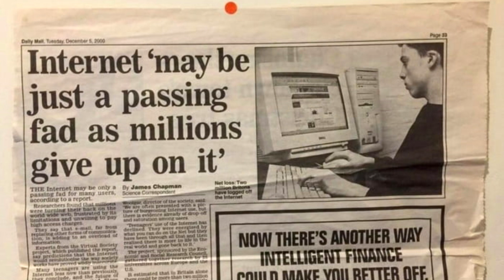How to actually make a lot of MONEY - (Harris Heller's StreamBeats)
In this video we talk about things that are stupid and why they make money.